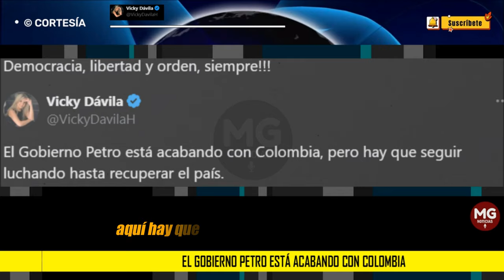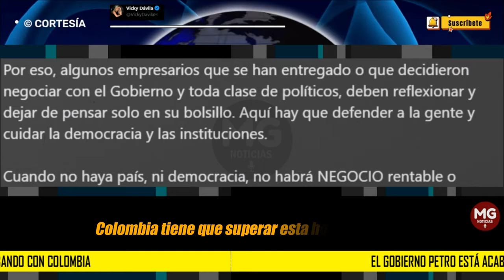EL GOBIERNO PETRO ESTA ACABANDO CON COLOMBIA 🔴 Vicky Dávila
Los ciudadanos no se pueden rendir, así toque volver a empezar. Los colombianos hemos tenido que enfrentar muchas amenazas y de esta también vamos a salir adelante.